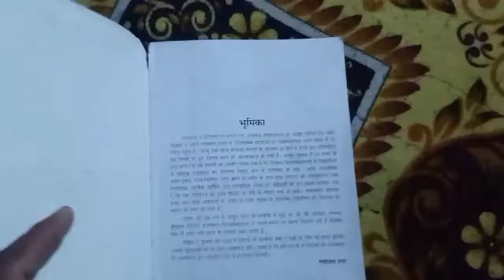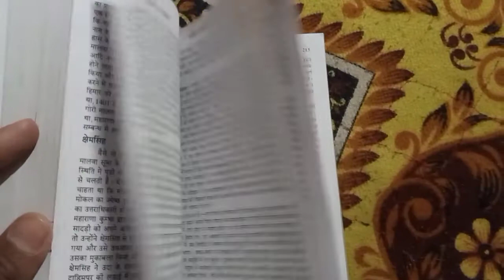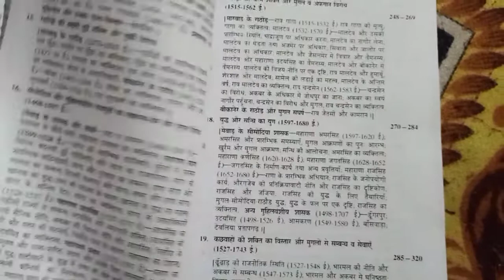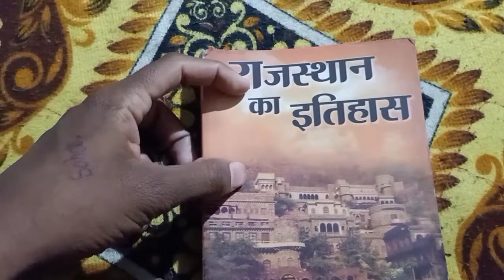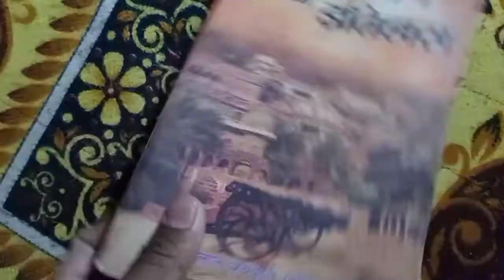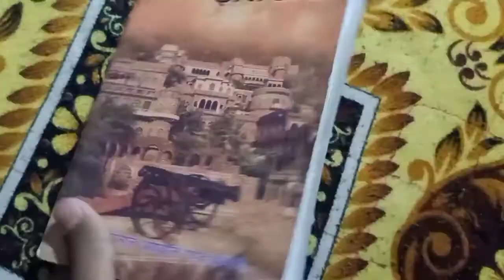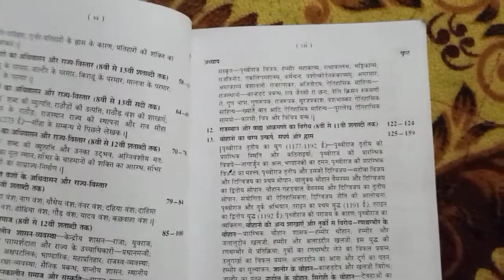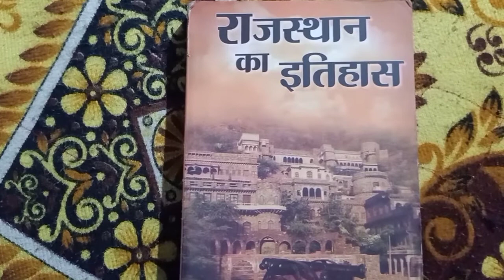राजस्थान का इतिहास गोपीनाथ शर्मा। Best book of Rajasthan history and book review.by study 81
Rajasthan history book by gopinath Sharma